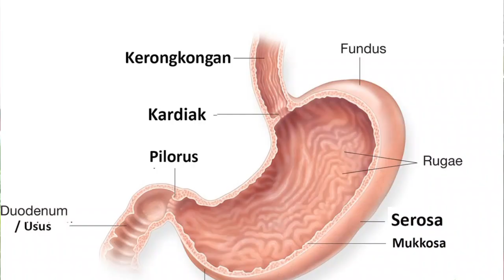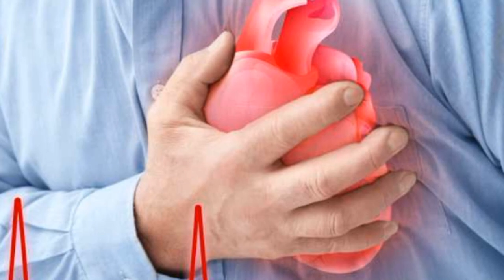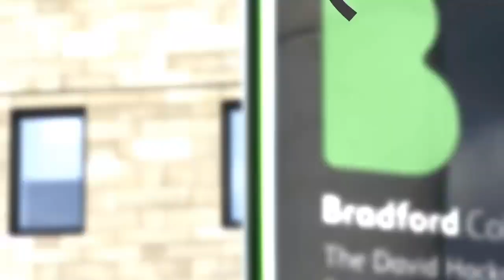Bunga Yang MEMATIKAN Bagi Manusia!, Meskipun Terlihat Cantik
Bunga seringkali membuat pemandangan menjadi lebih indah, apalagi dengan aneka warna yang diberikan oleh bunga-bunga yang ditanaman di Halaman rumah atau di taman. Jika anda merasa senang seringkali akan lansung memetik atau setidaknya mencoba untuk mendekati dan mencium aromanya, atau bahkan berfoto di dekatnya. Nah, kalian musti hati-hati jika menemukan bunga-bunga yang seperti berikut ini, karena memang mereka terlihat cantik tapi bunga tersebut mematikan.

kuping gajah
aneh tapi nyata
pekarangan rumah